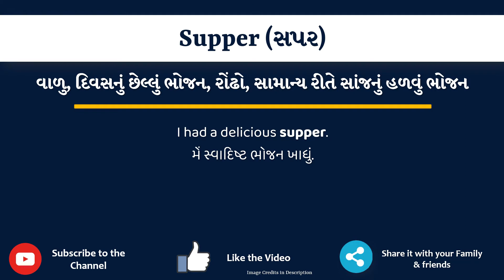Supper Meaning in Gujarati | Supper નો અર્થ શું છે | Supper in Gujarati Dictionary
આ વિડિયો માં તમે Supper નો Gujarati માં અર્થ સમજશો અને એની સાથે Supper નું pronunciation પણ શિખશો. એટ્લે કે તમે Supper ના meaning ની સાથે સાથે એ પણ શિખશો કે Supper ને કેવી રીતે બોલાય, Supper ને બોલવાની સાચી રીત કઈ છે.

તો બસ એક મિનટ માં શીખો Supper શબ્દ ને.

Supper ના આ examples થી સમજીએ

I had a delicious supper.

I am going to eat noodles for supper.